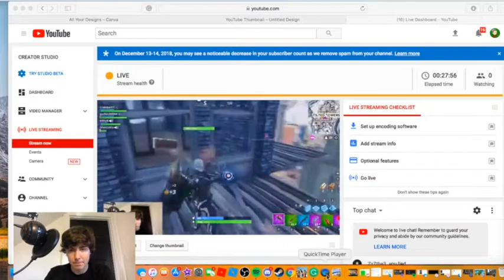I Got a Victory Royale *Not Clickbait*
TheRedChemical (not family friendly): NA for the moment